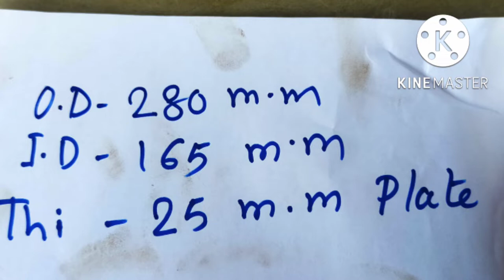Cortes vlog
Pls follow me in my social accounts

Thank fot whaching